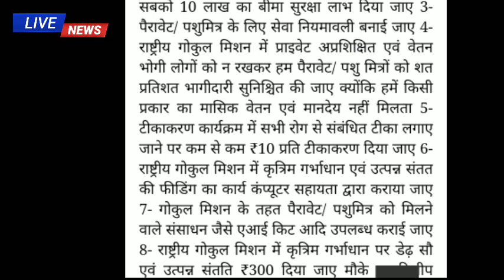पशु मैत्री भर्ती वालों ने की आठ सूत्रीय मांग कहा मिलना चाहिए ₹18000 सैलरी महीना काम जोखिम भरा है